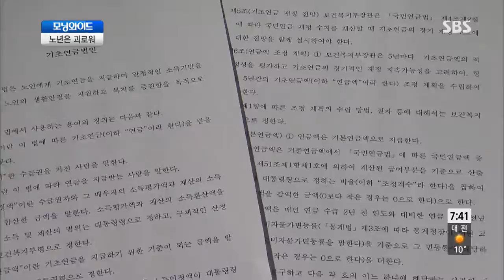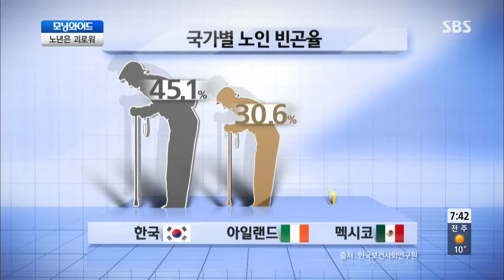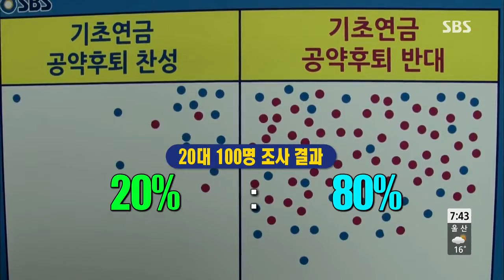노년은 괴로워 @모닝와이드 131003